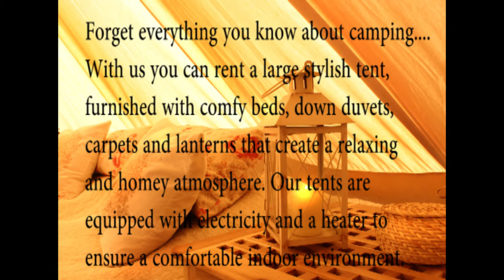Gotland Glamping - glamorous camping on a peaceful Swedish island in the Baltic Sea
Gotland Glamping
- glamorous camping on a peaceful Swedish island in the Baltic Sea.
Forget everything you know about camping.
With us you can rent a large stylish tent, furnished with comfy beds, down duvets, carpets and lanterns that create a relaxing and homey atmosphere. Our tents are equipped with electricity and a heater to ensure a comfortable indoor environment.

When you wake up in the morning you will hear birds singing and see the shadow of sunlight through the canvas. Breakfast can be taken inside the cosy tent, outside in quiet, peaceful surroundings, or in our service house. Take a shower in a bathroom located in the house, or if you prefer, make your way to a lovely outdoor shower.
In the evenings you can sit by the fireplace and soak up the magical atmosphere created by lanterns hanging from the trees and the tents. Be prepared for a visit from one of our cats or a hedgehog passing by.
A stay at Gotland Glamping is a beautiful and calming experience.

About the tents:

Our three tents are furnished in different styles (actual decor may vary from the photos shown).

Every tent contains:
A double bed or two single beds (optional) with thick inflatable matresses and comfortable top matresses, down-filled duvets, pillows and bedspreads
A table and two chairs
Carpets
Chest for storage
An electrical heater for chilly evenings
Blankets
Sheepskins
Several lanterns for candles (the tent canvas is flame-retardent)
Battery lamp
Electrical socket, e.g. to charge your mobile phone

The tents:

Romantica
Decorated in light and romantic fabrics, a chandelier, persian carpets and nostalgic furniture.

Madras
An oriental atmposhere with dark bamboo furniture, Indian fabrics in warm colors and beautiful lanterns.

Gotland
Scandinavian country style in calm, blue colors, woven rugs, sheepskins and rustic furniture of light-colored wood.

The environment:
The tents are positioned a bit apart in a peaceful meadow, surrounded by fields and trees. A firepit, hammocks, a long wooden table with benches, drying lines, a charming privy and a shielded outdoor shower are accessible to all guests.
(A shower and WC can also be found in the service house about 50 m from the tents). A grocery store is available about 400 m from the tents.
Gotland Glamping is located in Havdhem, about 10 km from the little town Hemse. It is 8 km to the nearest beach, so you will need to rent a car or bring your own car. Gotland Glamping is conveniently located for trips to the wonderful beaches on the east, south and west coast of Gotland.

The service house:
Ground floor:
Kitchen with electric cooker, refrigerator with freezer, microwave  oven, plates, glasses and cutlery, automatic kettle, coffe maker and kitchen table with 5 chairs. The kitchen is well-equipped for cooking.

Bathroom:
Large and tiled with shower bath, WC, sink and mirror.

Living room:
Comfortably furnished, TV and a tiny self-service kiosk.

First floor: Note! Steep stairs.
One bedroom with a double bed and a bed recess with two single beds, so it is possible to sleep indoors.

Prices/booking
All prices are for one tent for 2 persons.

Price per week:
High season: Week 26-32
3200 SEK / 360 EUR / 300 GBP
In the high season the renting period is at least 1 week.
Low season: Week 25 and 33-37
2300 SEK / 260 EUR / 215 GBP

Price per night:
Low season:
Fri to Sun 500SEK / 55 EUR / 45 GBP
Mid week 350 SEK / 40 Eur / 33 GBP
In the low season the renting period is at least 2 nights.

In your email, please indicate the dates you are interested in, and if you have preferences for which tent you would like to stay in. We will reply, and if we are able to meet your request, you will receive a letter of confirmation along with a phone number for further contact.

Kind regards
Mari & Owe